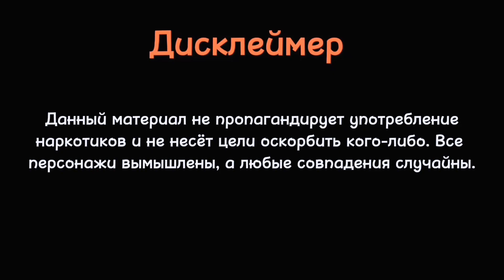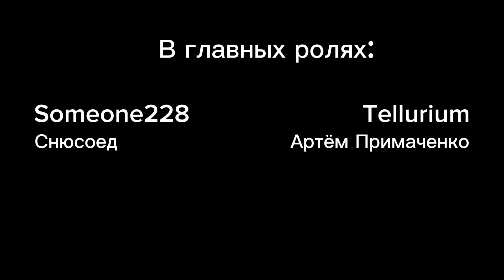Snusoed Remaster. Episode 1 — Pilot [HD]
снюсоед ремастер эпизод 1 пилот

Представляем вам HD-ремастер первого эпизода!
Именно с него началась история Снюсоеда. В этом ремастере мы улучшили качество видео, а также исправили несколько проблем оригинала.

Задонатить нам (вы попадëте в титры и ускорите выпуск наших следующих проектов)
Наш бусти (там много эксклюзивного контента, невышедшие эпизоды, а еще там серии выходят раньше!)